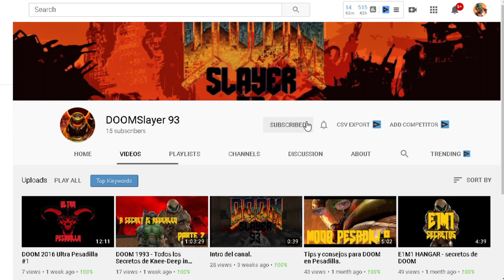DLC de DOOM ETERNAL: TODO lo que sabemos.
En este video haré una recopilación de TODO lo que sabemos del nuevo DLC de DOOM ETERNAL (The Ancient Gods Primera Parte) hasta la fecha. Espero que lo disfruten.

Este DLC transcurrirá en por lo menos 3 ubicaciones diferentes: Las instalaciones marítimas de la UAC, los Pantanos Sangrientos y Urdak. Según Hugo Martin, estas ubicaciones permiten un diseño de niveles mucho más interesante que el que había en otras entregas de la saga. La banda sonora, a diferencia de la de DOOM ETERNAL, estará compuesta por Andrew Hultshut, el compositor de la banda sonora de Quake Champions, Dusk y otros juegos, y por David Levy, cuyos trabajos anteriores desconozco. Habrá, por lo menos, dos enemigos nuevos: Los ángeles sangrientos, que son versiones demoníacas de los ángeles maykr, y la fantasma, el espíritu de la invocadora de DOOM 2016, como si con el Archvile no tuvierámos suficiente.

Vuestra guerra no ha terminado... La muerte de la Khan Maykr provocó un desequilibrio de poder que amenaza a toda la creación. Con la ayuda de un antiguo aliado, abríos paso hasta Urdak y decidid el destino del cosmos. Ahora sois los únicos dueños de vuestra misión.

0:00 Intro
0:50 Todo lo que sabemos